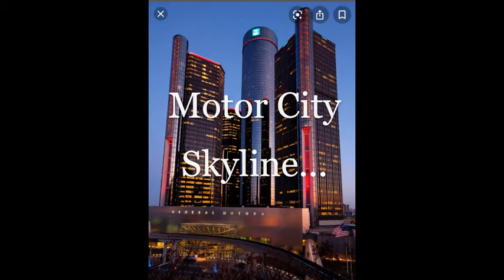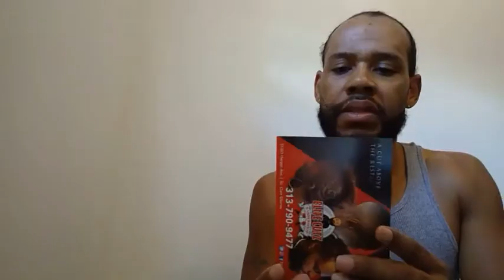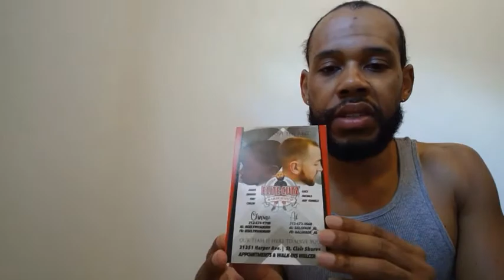Daddy Cool Stay Groom/ Hearthrob Shout Out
This video provides another Hearthrob Shout Out;
For the Black owned Elite Cutz Barbershop...

Owner: B.J.
Located @ East 13 Mile Road & Harper Avenue...
31351 Harper Avenue; St. Clair Shores, Michigan